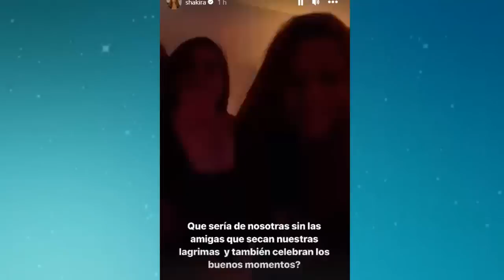BOMBAZO TODA LA VERDAD SHAKIRA LOGRO SU COMETIDO PIQUE SE SEPARA DE CLARA CHIA? 😱😱